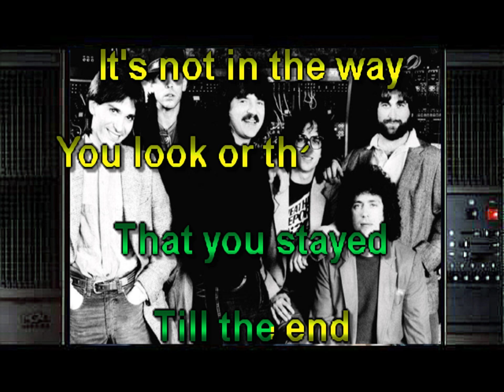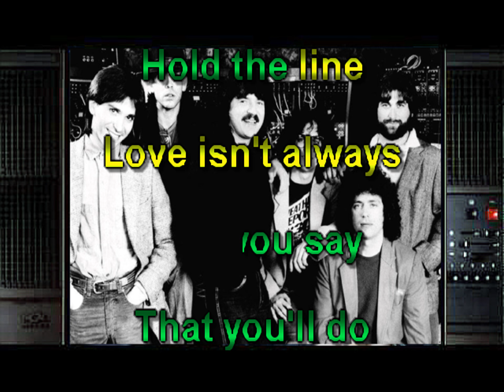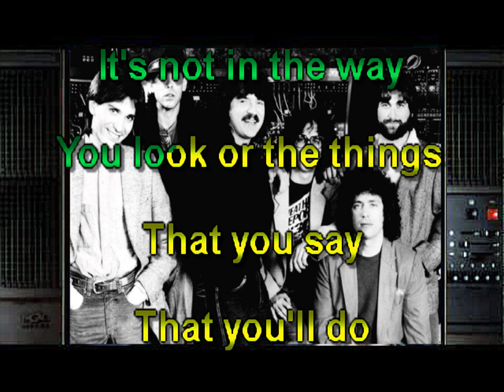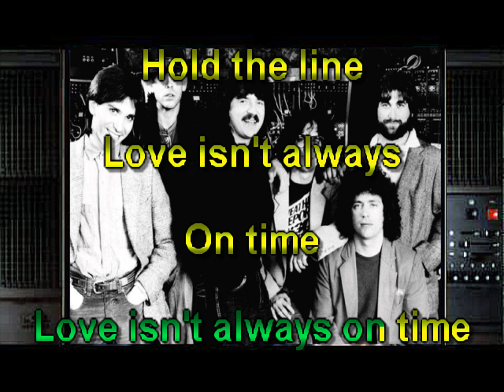Hold the Line Karaoke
First 80s greatest hit from TOTO,,,in karaoke